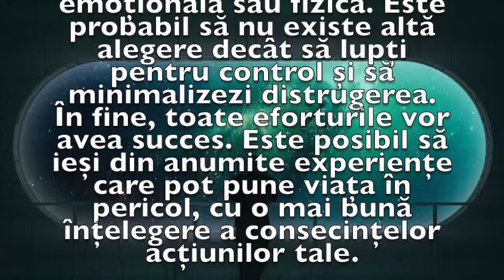Previziunea zilei de 27 Aprilie